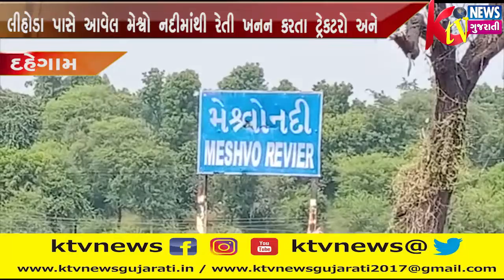DAHEGAM: દહેગામના લીહોડા પાસે આવેલ મેશ્વો નદીમાંથી રેતી ખનન કરતા ટ્રેકટરો અને ટ્ર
DAHEGAM: દહેગામના લીહોડા પાસે આવેલ મેશ્વો નદીમાંથી રેતી ખનન કરતા ટ્રેકટરો અને ટ્રક પ્રાંત અધિકારી અને મામલતદારે ઓચીંતી રેડમા ઝડપાઈ ગયા